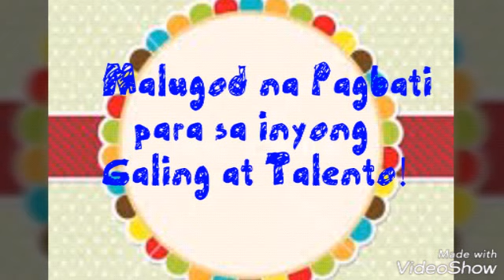Sabayang Pagbigkas sa Filipino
Pagdiriwang ng Buwan ng Wika 2018